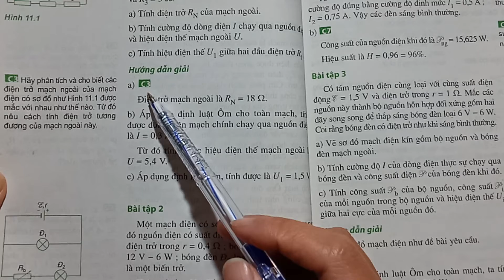Giải câu C3 trang 60 SGK Vật lí 11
Xem chi tiết lời giải tại đây:
Một mạch điện có sơ đồ hình 11.1, trong đó nguồn điện có suất điện động ε = 6V và có điện trở trong r = 2Ω, các điện trở Rsub1 /sub= 5Ω,Rsub2 /sub= 10Ω và Rsub3 /sub= 3Ω.
a) Phân tích và cho biết các điện trở mạch ngoài của mạch điện có sơ đồ như hình 11.1 được mắc với nhau như thế nào? Từ đó nêu cách tìm điện trở tương đương của mạch ngoài này.
b) Tính cường độ dòng điện I chạy qua nguồn và hiệu điện thế mạch ngoài U.
c) Tính hiệu điện thế Usub1/sub giữa hai đầu điện trở Rsub1/sub .